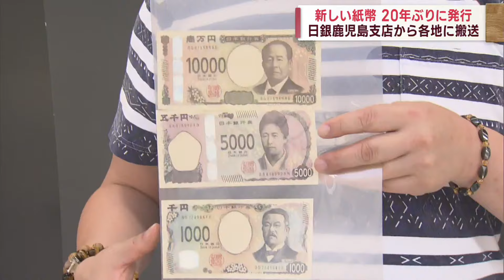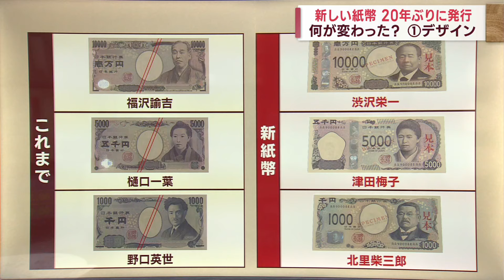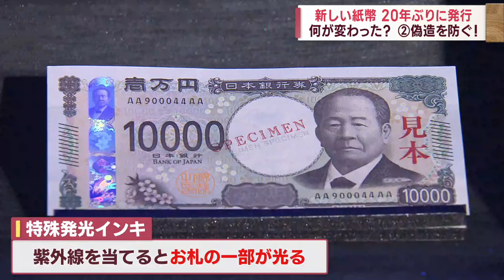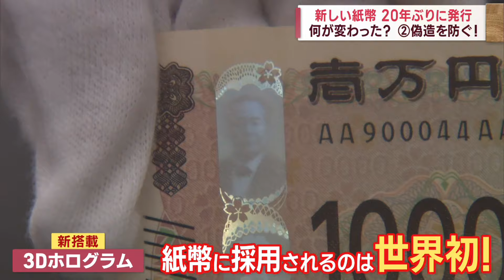【新しい紙幣】20年ぶりに発行 偽造防止技術が強化！ News＋おやっと！特集(7月3日(水)放送)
新しい紙幣が、20年ぶりに発行され、日本銀行鹿児島支店では新紙幣の搬送作業が行われました。
日本銀行鹿児島支店では、午前8時すぎの鹿児島銀行をはじめ、順次、取引先の金融機関におよそ340億円の新しいお札が引き渡されました。
鹿児島市では、さっそく新紙幣を手にした人もいました。
改めて何が変わったのでしょうか？

新紙幣の注目ポイント1つ目は、デザインです。
描かれている人物は1万円札は福沢諭吉から渋沢栄一に、5千円札は樋口一葉から津田梅子に、千円札は、野口英世から北里柴三郎に変わりました。
裏の絵柄も同様に変わっていますが、もう一つ、大きく変わった点があります。
誰でも利用しやすいようにと考えられた「ユニバーサルデザイン」というもので、外国人の方などにも分かりやすいように額面の数字を大きくするなどしています。
このユニバーサルデザインの導入が、今回の変更の大きな目的の1つです。
そして、もう1つの目的が偽造防止技術の強化です。
新紙幣には多くの偽造防止技術が使われています。
紫外線を当てるとお札の一部が光るなどこれまでと同様の技術もある中、新たに採用されたのが、3Dホログラムです。
角度を変えると肖像が正面を向いたり横を向いたりと変化する技術で、紙幣に採用されるのは世界初なんです！
このほか、「すかし」部分の肖像の背景に高精細なすかし、すき入れ模様が施されました。

しかし、注意してほしいことも！！

★古いお札は使えなくなる
★預けて頂ければすぐ交換しますよ
★紙幣の発行枚数を調査しています

実はどれも実際に警察庁が確認した「詐欺」なんです。
こういう言葉を聞いたら要注意！
詐欺かもしれないと疑ってください。